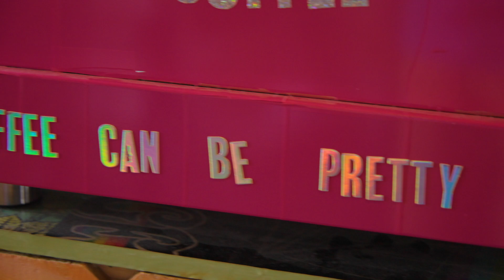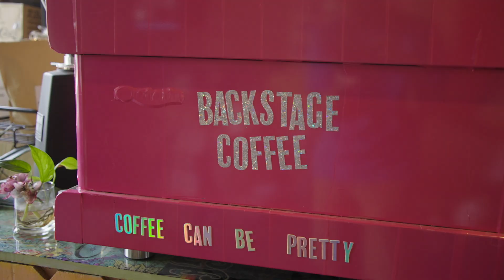THE SPECIALTY PROJECT - BACKSTAGE COFFEE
Meghan checks out a local, LGBT business owner in Greenville about the impact of her business and her love of making coffee.